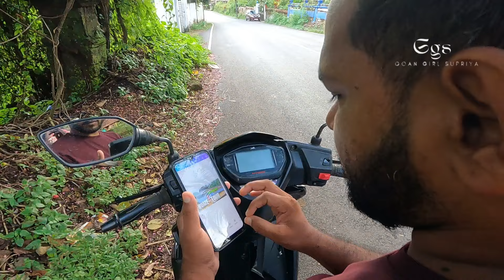Shoping 4 Our Special one 🥰|No helmet/ Traffic police 😱|sunset point 🌄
Special round for pet food
Cat food shopping
Pet lover
Masala packing for order
Order packing in progress
Mapusa Market
Goanvlogger
Village girl
Village Lifestyles
travel vlog
vlog
travel
a vlog
shopping for my cat
cat
shopping for your cat
cat shopping haul
cat shopping list
shopping at petsmart for my cat
shopping
cat food
cat shopping
cat haul
cat care
shopping
cat food
cat shopping
cat haul
cat care
what i buy for my cat
cat food shopping
shopping for my cats supplies
cat does shopping
shopping for my new kitten
shop for my cat
cat supply shopping list
shopping before buying persian cat